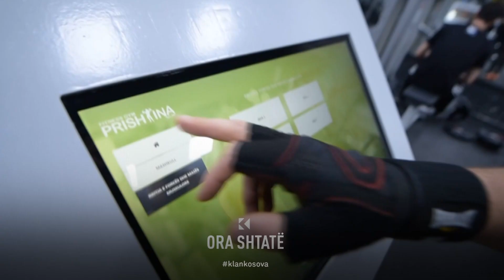Ora 7 - Sa e praktikojnë artistët fitnesin? Flet: Mevlyd Osmani, aktor